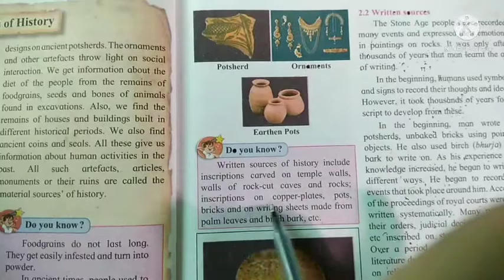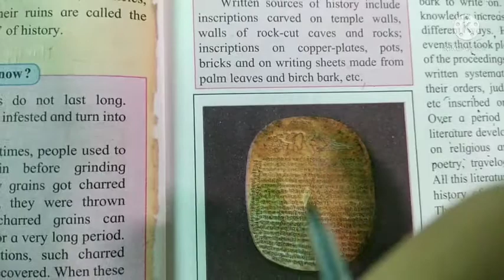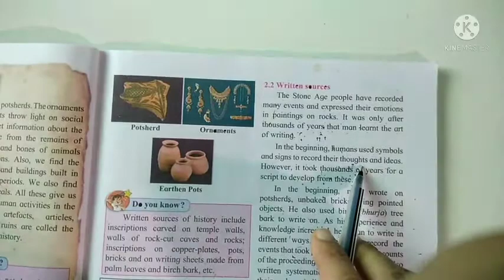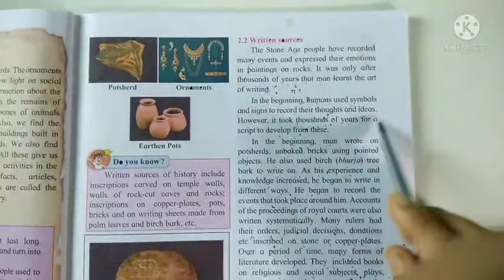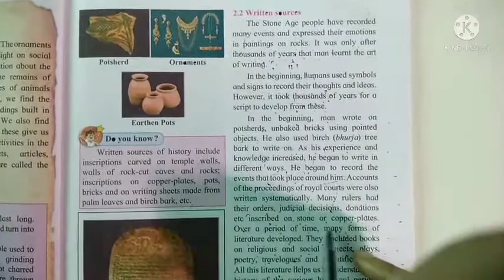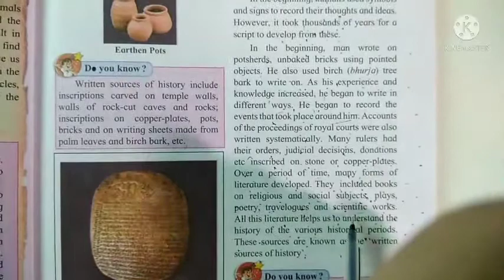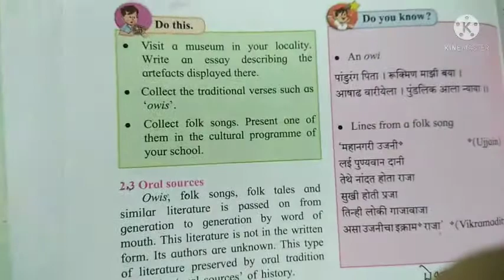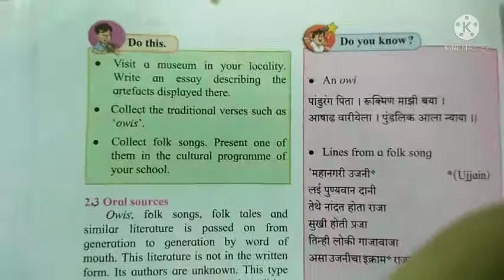CLASS VI ( HL), HISTORY,LS.NO.2, SOURCES OF HISTORY,(PART-2)